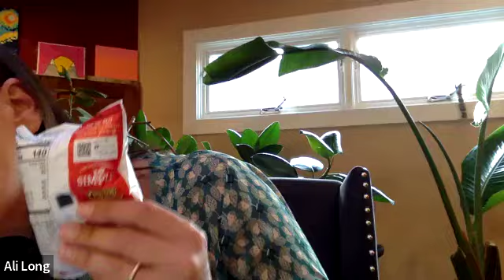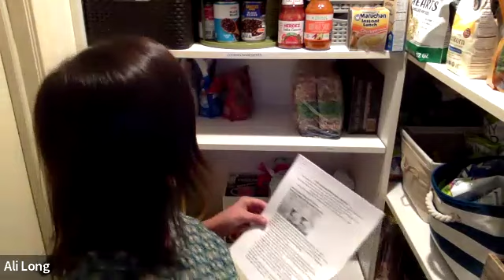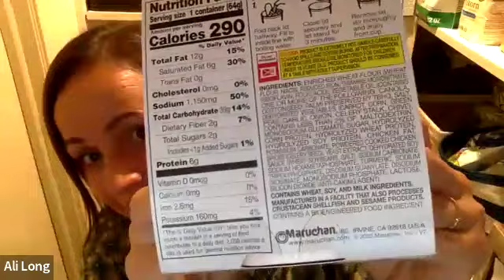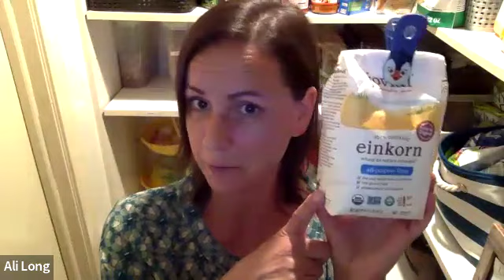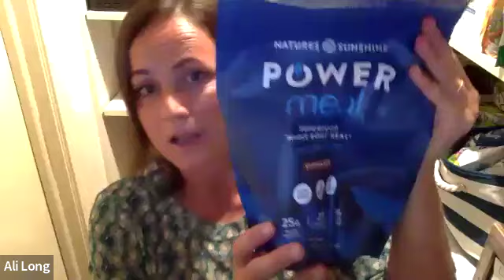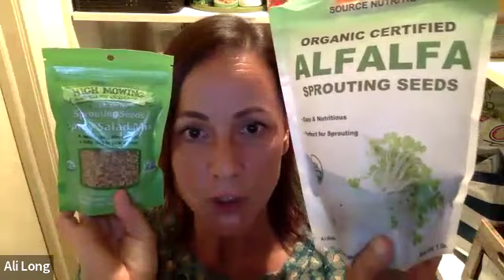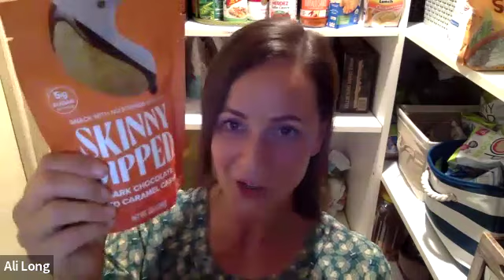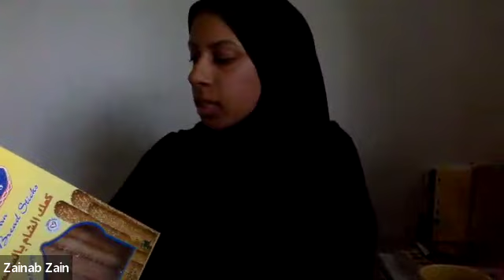Food As Medicine Virtual Workshop